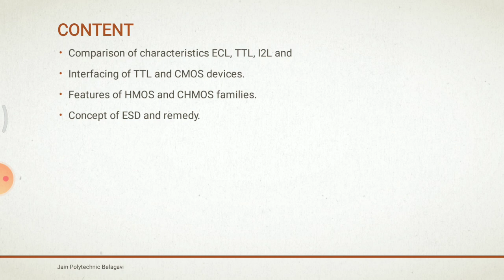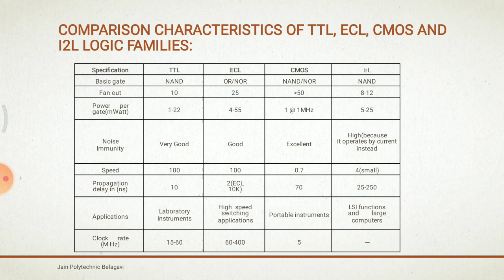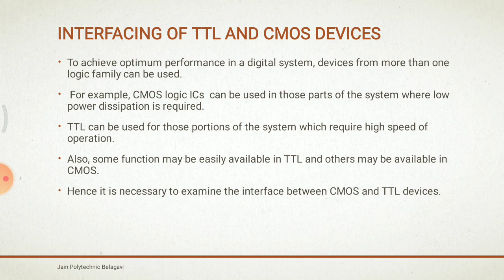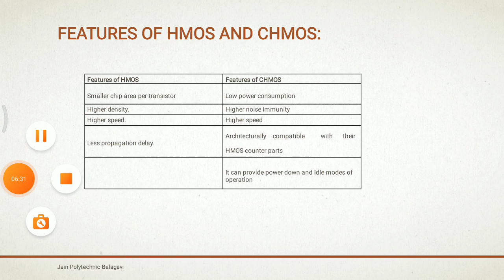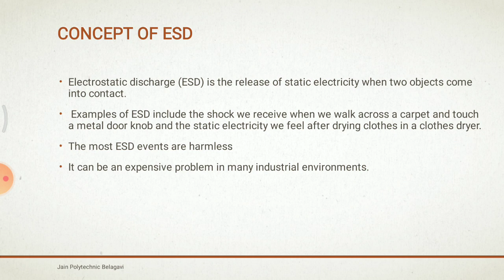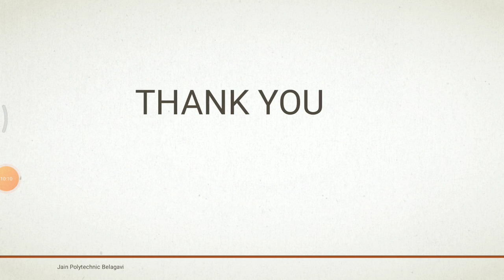15EC32T UNIT 06 -DIGITAL INTEGRATED CIRCUITS LECTURE - 51 & 52